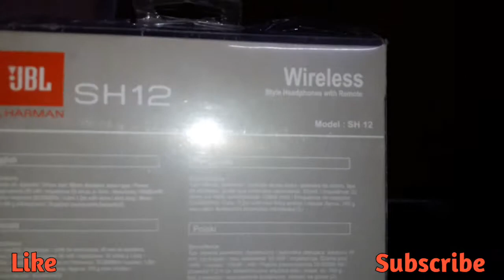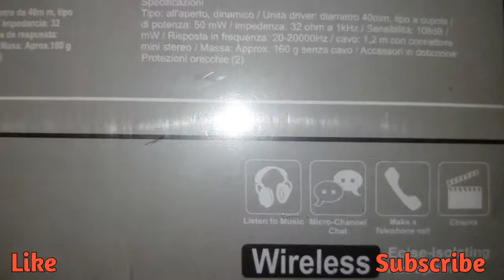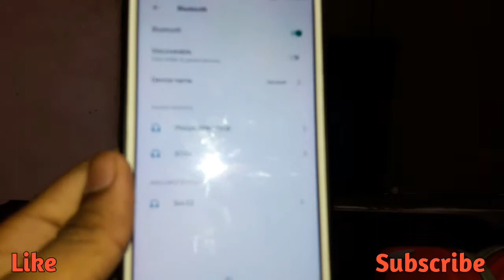Best headphone in RS.500/- JBL SH12 unboxing + rewiew......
Unboxing of jbl headphones which cost aroung 500/-

Your query:
Jbl headphones UNBOXING

Your Friend...
Mohit verma
         As
Tech Mohit.